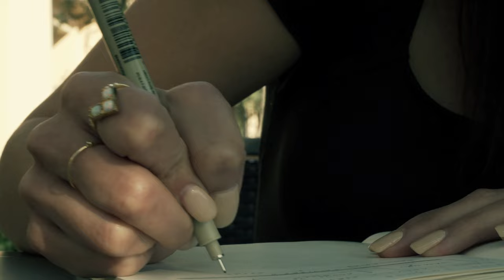Сербия: Как переехать? Цены на жильё.